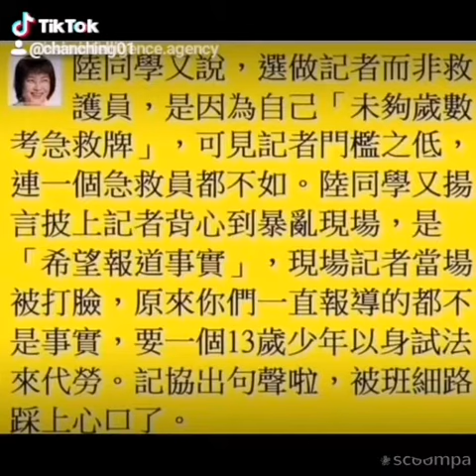記者都不報導事實！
對！記者都不報導事實！
要一個十三歲非法童工把事實報導出來